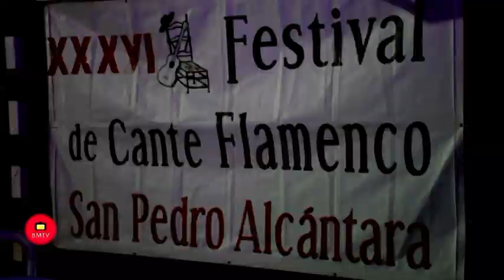XXXVI Festival de Cante y Baile Flamenco San Pedro Alcántara